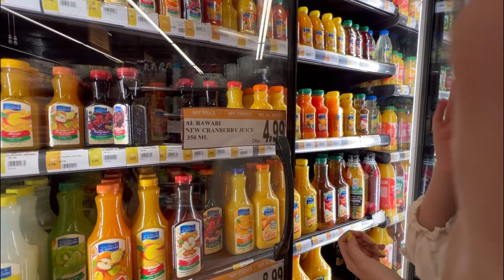Dubai Se maggi khareedy Aur wapas pakistan agaye | maimoona shah vlogs